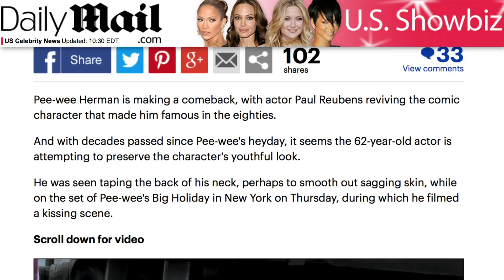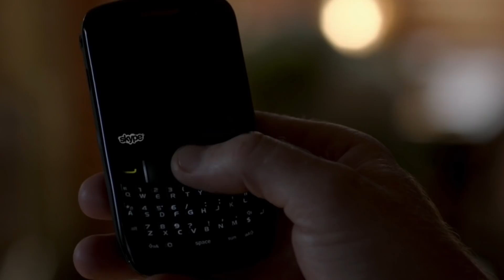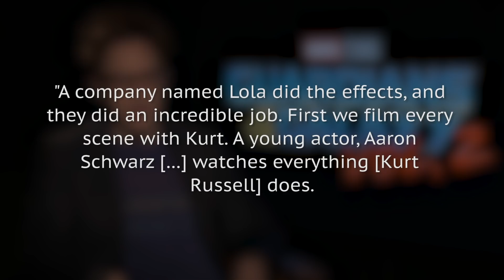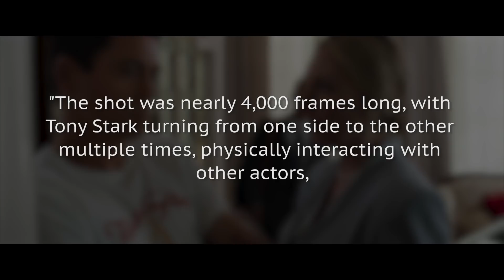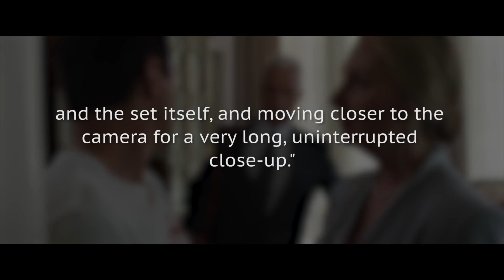Actors Who Needed To Be Digitally Enhanced For Their Roles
There was a time when computer effects were mainly used for spectacle -- like the dinosaurs in Jurassic Park or huge explosions in action films -- but they have evolved to the point where they can even realistically alter an actor’s appearance.

If an actor doesn’t want to do a nude scene, it’s no problem at all, as computers can do all the work for them, and if a role requires an actor to look younger than they actually are, that can be taken care of digitally. Let’s take a look a look at some actors who had to be digitally enhanced for their roles.

Dakota Johnson | 0:00
Nicolas Cage | 1:34
Kristian Nairn | 2:36
Paul Reubens | 3:25
The cast of Glee | 4:12
Jessica Alba | 4:50
Claire Danes | 5:28
Chris Evans | 6:37
Guy Henry & Ingvild Deila | 7:53
Patrick Stewart & Ian McKellen | 8:57
Kurt Russell | 9:44
Robert Downey Jr. | 10:59